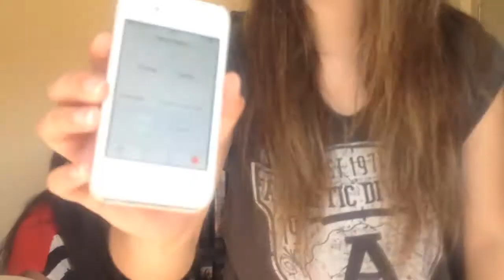Booktag: El desafío infinito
Hooooola Booktubers y mundo!
Hoy con Andrea hacemos el desafio infinito, que consiste básicamente en decir la mayor cantidad de libros posibles en un minuto. Quien ganará? :O jaja

Les voy a nombrar los libro por si estan interesadas.
Andi:
-Harry Potter y la piedra filosofal, la cámara secreta,  el prisionero de Azkaban, el Caliz de Fuego,  los misterios del príncipe (la conozco por príncipe mestizo y por eso mi cara rara cuando lo dijo jaja), y las reliquias de la muerte por J.R Rowling.
-Pequeñas mentirosas, Rumores, Secretos por Sara Shepard.
-Alas, Hechizos, Destinada, Ilusiones por Aprilynne Pike.
-Las importancia de llamarse Ernesto por Oscar Wilde
-Las ventajas de ser invisible Stephen Chbosky.
-Nuestras sombras por María Teresa Bodge.
-Percy Jackson y el ladron del rayo, Percy Jackson y el mar de monstruos, Percy Jackson y la maldición del titán, Percy Jackson y la batalla del laberinto.

Karla:
-Delirium, Pandemonium, Requiem por Lauren Oliver.
-La Selección, La Elite por Kiera Cass.
-Hermosas Criaturas, Hermosa Oscuridad, Hermoso Caos, Hermosa Redención por Kami Garcia y Margart Stohl.
-Percy Jackson y el mar de monstruos, Percy Jackson y la maldición del titan, Percy Jackson y la batalla del laberinto por Rick Riordan.
-El héroe perdido, La marca de Atenea, La Casa de Hades por Rick Riordan.
-Obsidian, Onyx, Opal, Origin por Jennifer L. Armentrout
-Vampire Academy por Richelle Mead
-Ciudad de Hueso, Ciudad de Cenizas, Ciudad de Cristal, Ciudad de Angeles Caidos, Ciudad de Almas Perdidas por Cassandra Clare.
-Angel Mecánico, Príncipe Mecánico, Princesa Mecánica por Cassandra Clare.
-Divergente, Insurgente, Leal por Veronica Roth.
-Bajo el cielo eterno, Bajo la noche eterna, Into the still blue por Veronica Rossi.
-Hija de humo y hueso por Laini Taylor.
-El guardian entre el centeno por J.D Salinger
-Dracula por Bram Stoker